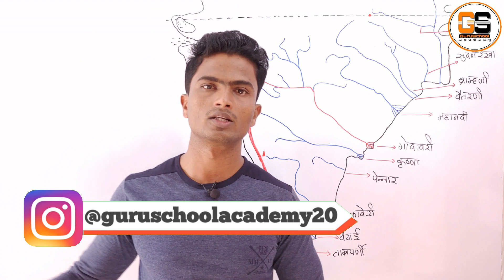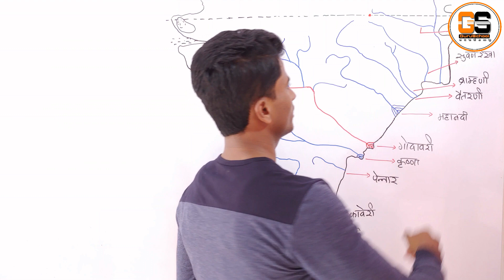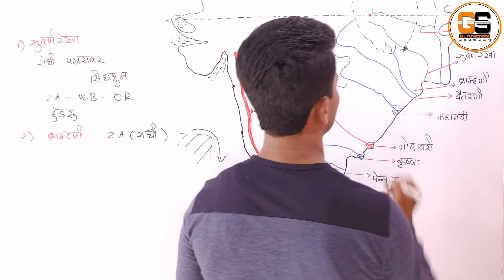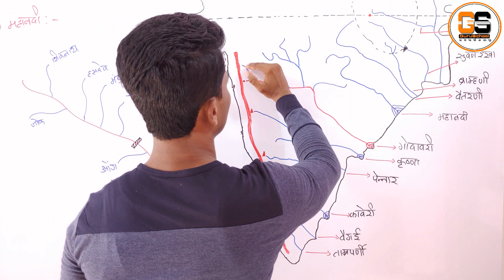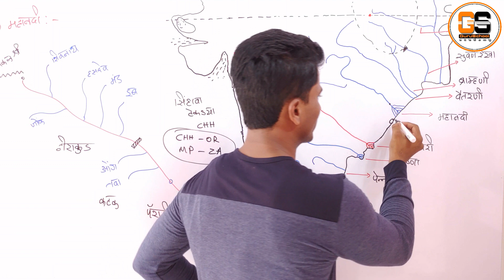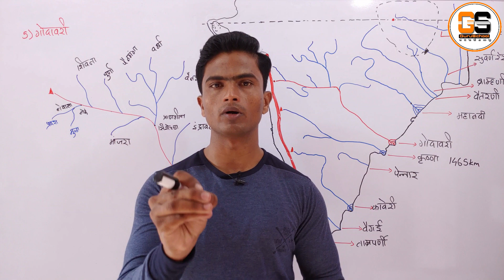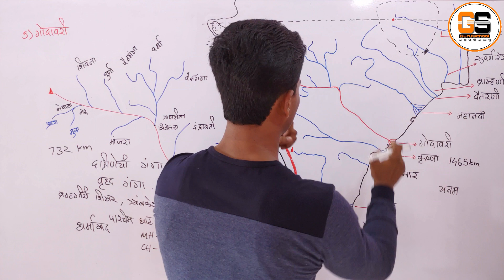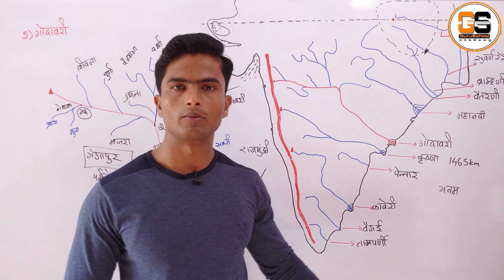भारताचा भूगोल |द्वीपकल्पीय नद्या, CHAPTER-20 | indian geography | marathi | UPSC | MPSC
In this session , Avinash D. Gurav will be covering complete indian geography through maps.
Included topics :-

नमस्कार विध्यार्थी मित्रांनो, या व्हिडिओ सीरिज मध्ये , मि अविनाश द. गुरव संपुर्ण  भारतीय भूगोल नकाशा च्या मदतीने  पूर्ण करणार आहे.

समाविष्ट घटक:-
१)प्राकृतिक भारताचा भूगोल
   उत्तरेकडील पर्वतीय प्रदेश
   उत्तर भारतीय मैदानी प्रदेश
   भारतीय पठारी प्रदेश
   द्वीपकल्पीय पर्वत रान्ग
   किनारी मैदानी प्रदेश
   भारतीय बेटे

२)भारत हवामान
   इशान्य मौसमी वाऱ्यान्चा ऋतू(हिवाळा)
   उष्ण कोरड्या हवेचा ऋतू (उन्हाळा)
   पावसाळा
   भारतातील  पर्जण्याची वैशिष्ट्य
   भारताचे हवामान प्रदेश
   भारतातील पूर प्रदेश
   आवर्षण

३)भारत नदिप्रनालि
   हिमालयात उगम पावणाऱ्या नद्या
   गंगा
   सिंधू
   ब्रम्हपुत्रा
   दक्षिण भारतातील नद्या
   नर्मदा , तापी , महानदी , गोदावरी ,
कृष्णा , कावेरी, इतर.

४)भारतातील मृदा
   मृदेचे प्रकार
   जमिनीची धूप आणि संवर्धन

५)भारतीय वने
   वनांचे प्रकार
   नैसर्गिक वनस्पती
   गवताळ प्रदेश
   वनांचे पर्यावरणीय महत्व
   वन संरक्षण
   सामाजिक वनीकरण
६)लोकसंख्या व समाजरचना
   भारताची लोकसंख्या
   साक्षरता
   धार्मिक विविधता
   भाषिक विविधता
   अनुसूचित जाती जमाती
   जनगणना २०११

७)भारतीय राज्जे व केंद्र शासित प्रदेश

८)खनिजसम्पत्ति
   लोहखनिज, मॅगनीज, बॉक्साईट, अभ्रक,
   दगडी कोळसा, खनिज तेल, नैसर्गिक वायू,
   तांबे, सोने, चांदी, जस्त आणि शिसे,
   क्रोमाइट, पायराइट,चुनखडक, 'डोलामाइट
इतर.

९)उद्योग धंदे

१०)भारतीय जलसिंचन
      जलसिंचन प्रकार
      जलसिंचन पद्धती
      बहुउद्देशीय प्रकल्प
      विवादास्पद प्रकल्प
      औष्णिक विदयुत प्रकल्प
      अणु विद्दुत् प्रकल्प

११)ऊर्जा संसाधने

१२)भारतीय कृषी

१३)वाहतुक व दळणवळण

१४)पर्यटन

I request the students to watch the entire session for better understanding as this session would be extremely helpful for your UPSC, MPSC, PSI, STI, ASO, and all govt. exams preperration.
                                                                                                         Avinash D. Gurav